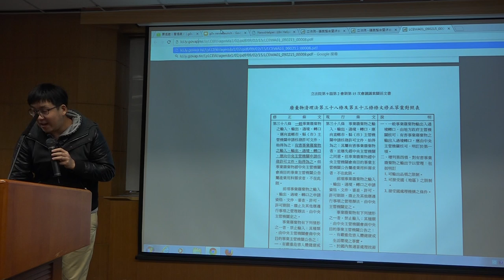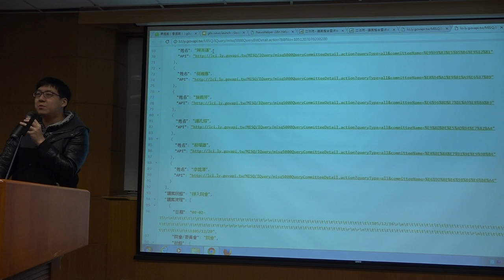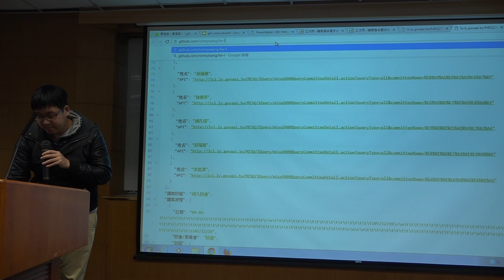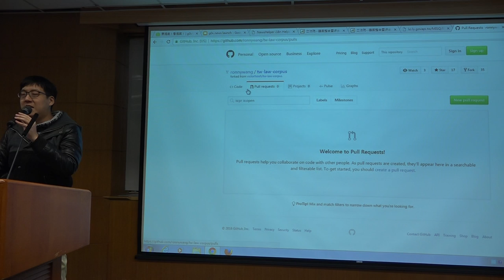g0v tw hackath22n — 成果報告 — 立院議案資料結構化／Ronny Wang — 公民科學黑客松